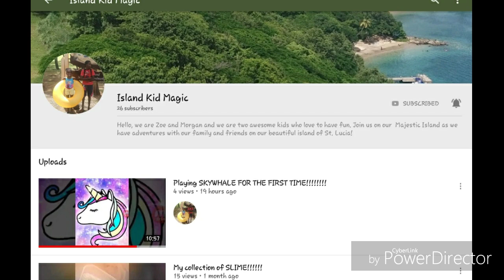51of you guys subscribed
You digg